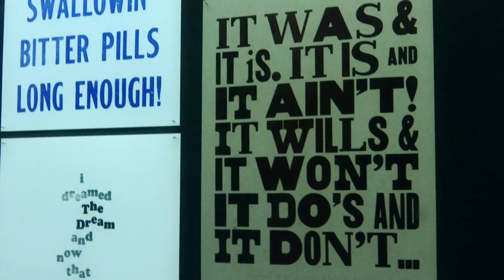TEASER. Elements of vogue. ''Un caso de estudio de performance radical''.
ELEMENTS OF VOGUE
''UN CASO DE ESTUDIO DE PERFORMANCE RADICAL''.

Esta noción de performance radical es lo que define al vogue, una cultura popular que se despliega en torno a desfiles transgénero y espectaculares batallas de baile entre reinas negras y latinas. El vogue es una forma de baile urbano, desafiante y queer, cuyas raíces se hunden en la historia de la comunidad LGTB afroamericana. Este baile se inspira en las poses de las revistas de moda, apropiándose del imaginario elitista de la alta costura, a la vez que adopta el vocabulario de los jeroglíficos egipcios, las artes marciales asiáticas o el afrofuturismo. Una alucinación transgénero y multicultural que convierte la estética del vogue en el emblema de una escena alternativa, fieramente underground.

Esta exposición investiga cómo las minorías utilizan sus cuerpos para inventar formas disidentes de belleza, subjetividad y deseo. Se trata de poéticas y políticas minoritarias que representan una amenaza a ojos del mundo normativo, aunque al mismo tiempo son ansiadas por la cultura dominante.

Video realizado por:  LIMBO Producciones.

ELEMENTS OF VOGUE
'' A CASE STUDY OF PERFORMANCE RADICAL ''.

This notion of radical performance is what defines vogue, a popular culture that unfolds around transgender shows and spectacular dance battles between black and Latin queens. Vogue is a form of urban dance, challenging and queer, whose roots sink into the history of the African-American LGTB community. This dance is inspired by the poses of fashion magazines, appropriating the elitist imagery of haute couture, while adopting the vocabulary of Egyptian hieroglyphics, Asian martial arts or Afrofuturism. A transgender and multicultural hallucination that turns the aesthetics of vogue into the emblem of an alternative, fiercely underground scene.

This exhibition investigates how minorities use their bodies to invent dissident forms of beauty, subjectivity and desire. These are poetic and minority policies that represent a threat in the eyes of the normative world, although at the same time they are coveted by the dominant culture.

Video made by: LIMBO Producciones.